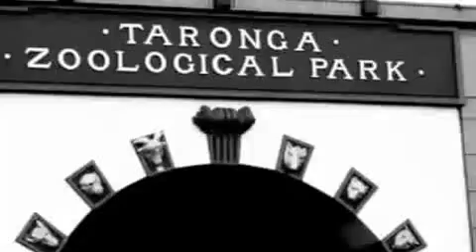Taronga Zoo - Sydney, Australia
Video taken from my visit to Taronga Zoo in Sydney on 5-25-13.

Music credited to: Matt Wertz - "Counting to 100"